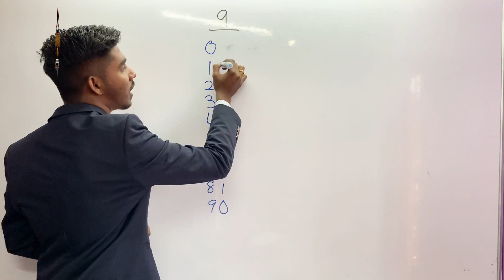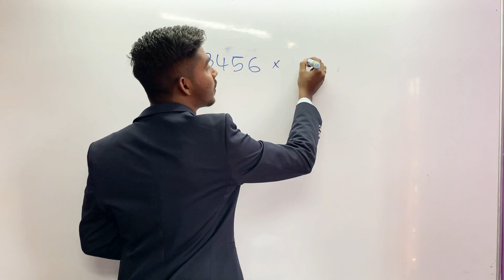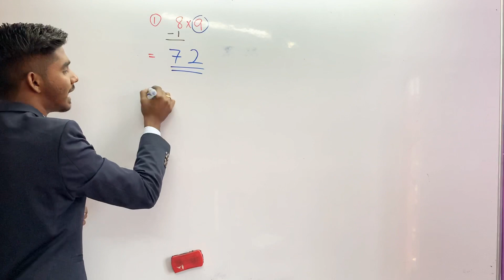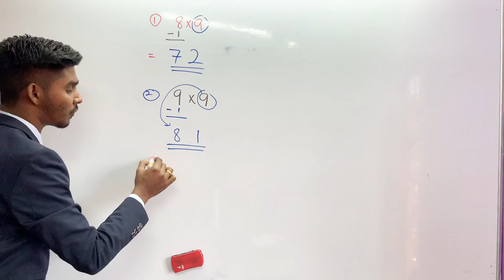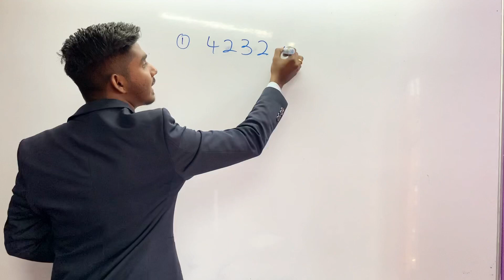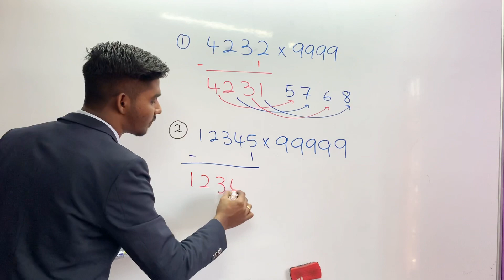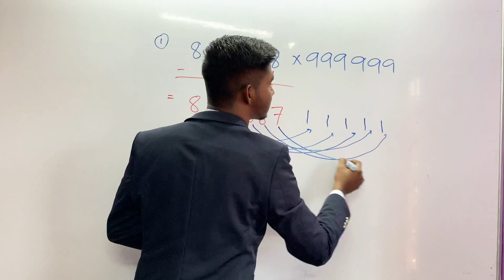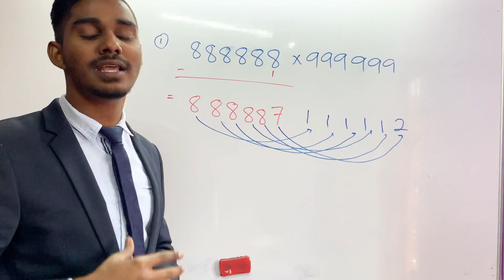MAGIC MATHEMATICS | ARENA MATRIKS TV | CIKGU JANAHAN @ AJ | MATHS IS EASY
Maths is always fun.  Checkout our weekly videos on MAGIC MATHEMATICS by Arena Matriks TV .
Week 1:
Multiplication of Nine (9)